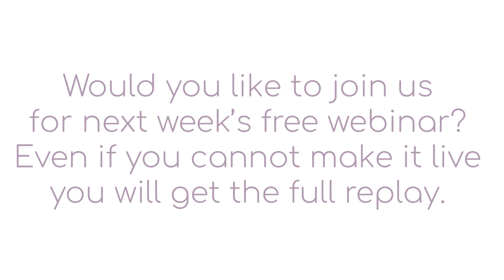Heaven Earth Heart Contemplation With Lisa DeRees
Follow along with Lisa DeRees guiding you through the movements of heaven earth heart contemplation.

You can find more movements and contemplations like this in our weekly webinars, where you can learn new movements and will be guided through Sheng Zhen Meditation.